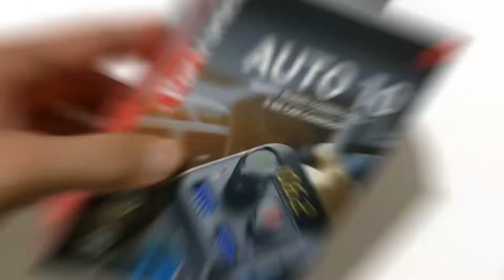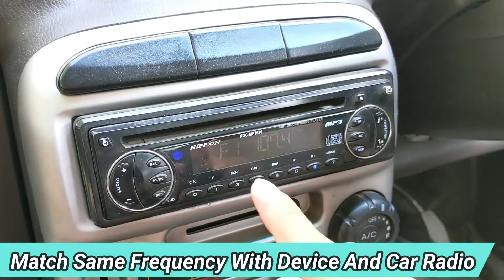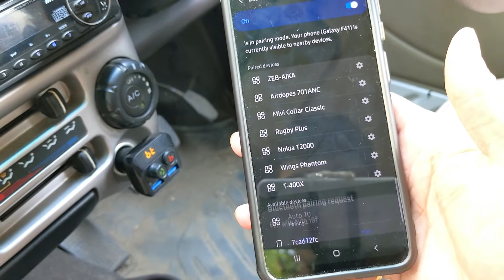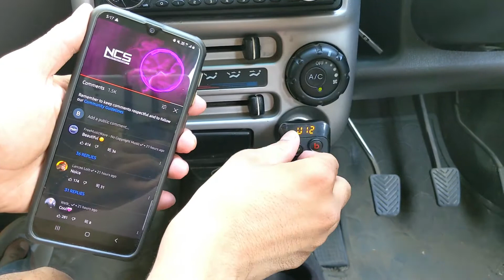Portronics Auto 10 Car Bluetooth | Best Car Bluetooth In 2021 | Car Bluetooth With Charger | @799 Rs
Bluetooth: Latest Bluetooth 5.0-enabled adaptor that lets you seamlessly connect your smartphone with your car, so you can listen to music, get audio on car speakers, and conveniently make/take calls.
In-built Mic: The device has an in-built mic, for you to easily take phone calls from your smartphone on your car's audio system, without disrupting your driving. The mic also cancels out all background noise from the car, and from outside.
Dual USB Ports: Whether it’s your favourite playlist in a Pen Drive, or a MicroSD card- the Auto 10 supports all of them. With a one-touch ‘Bass Boost’ button, you can also enhance your audio experience with just a single touch.
Charger: Additionally, the device also charges your devices via USB, with up to 12/24V- 3.4A and ensures your gadgets don’t run out of power. It is also intelligently protected against overcurrents and overvoltages.